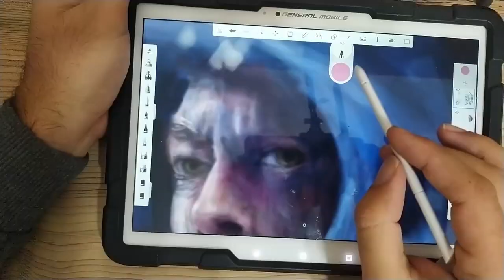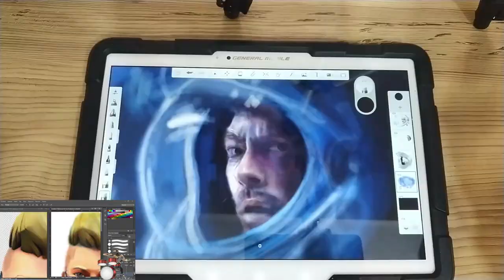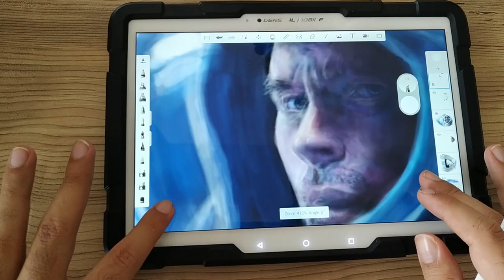How to Draw Ad | Astra Brad Pitt | 2019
Hi everyone. İ drawing brad pitt. I will show you how to draw ad astra, . I did this on the tablet using the official sketchbok program.20th Century FOX 2019. space film drawing with digital art

Produced by: Brad Pitt, Dede Gardner, Jeremy Kleiner, James Gray, Anthony Katagas, Rodrigo Teixeira, Arnon Milchan

fortnite skins